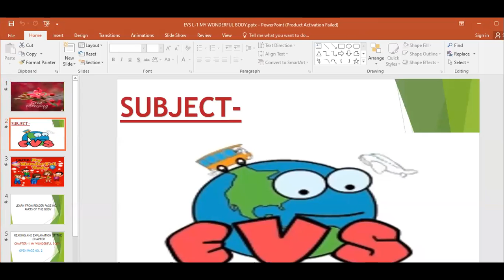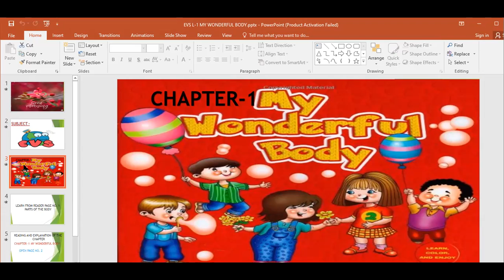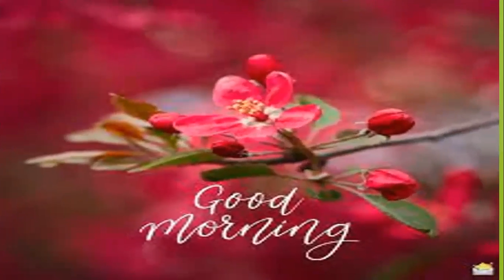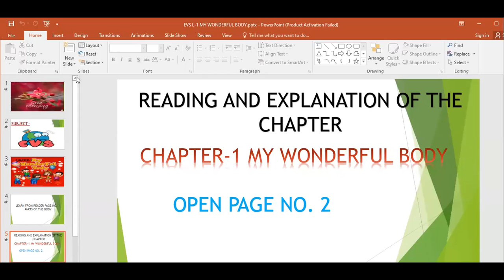L-1 MY WONDERFUL BODY (READING, EXPLANATION & EXERCISES)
VIDEO EXPLANATION OF L-1,  MY WONDERFUL BODY